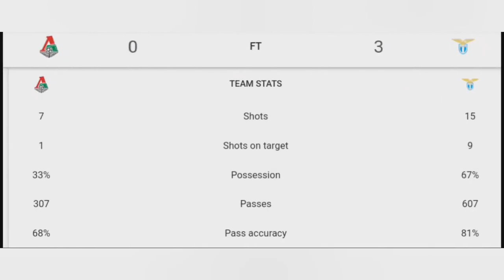Lokomotiv Moscow Boss Ralf Rangnicks lose to Italian Lazio